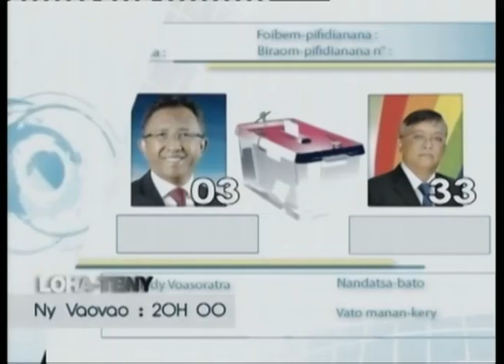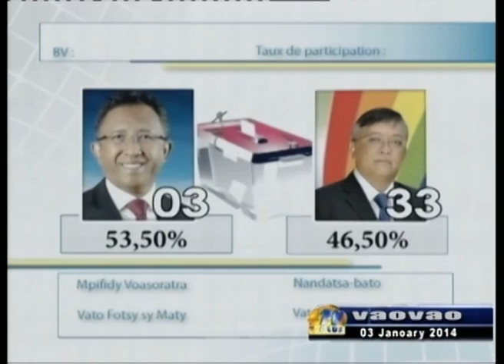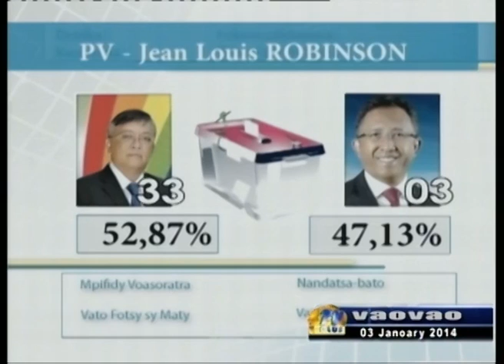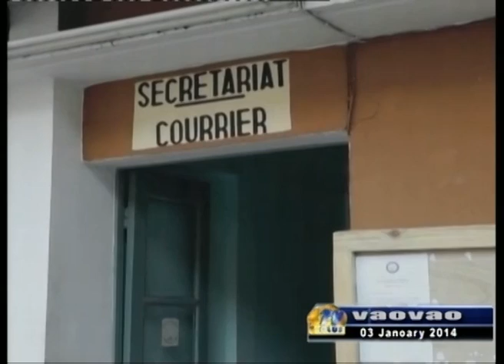VAOVAO DU 03 JANVIER 2014